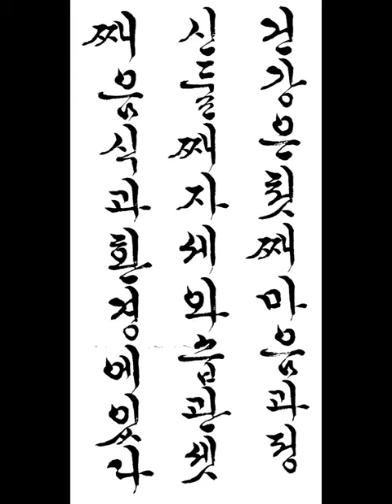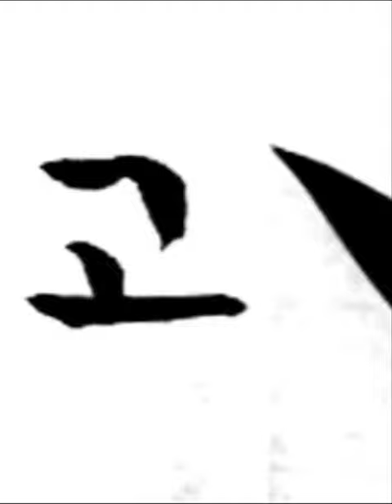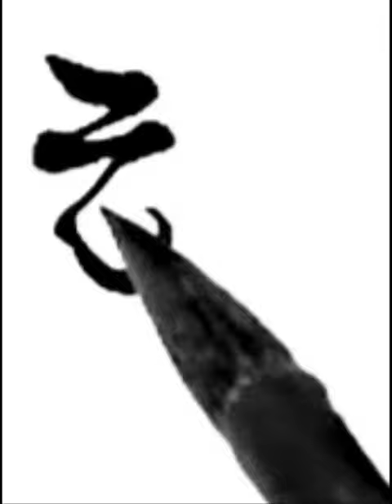건강은 첫째 마음과 정신 둘째 자세와 습관 셋째 음식과 환경에 있다 짧은명언 a short statement 한글서예 궁체흘림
Health is first in mind and mind, second in posture and habit, third in food and environment
건강은 첫째 마음과 정신 둘째 자세와 습관 셋째 음식과 환경에 있다